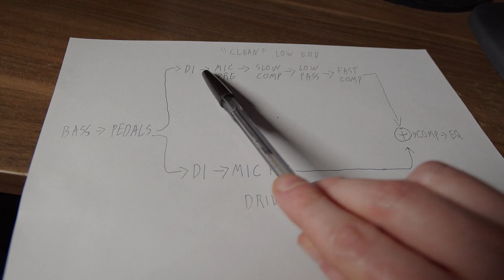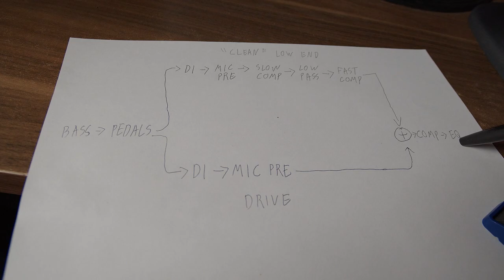My bass rig (spring 2023)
Tried to keep it short but it's still a fairly thorough rundown of my bass rig both home studio and live as of spring 2023.

Intro 00:00
The Bass 00:19
Home pedalboard 03:56
More processing after the pedals 09:31
Live rig 12:00
Outro 12:48